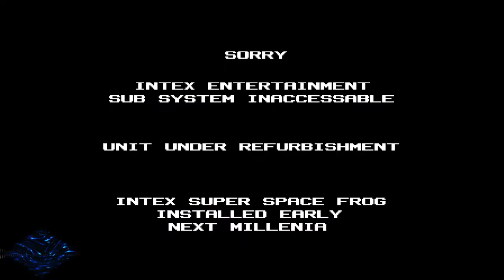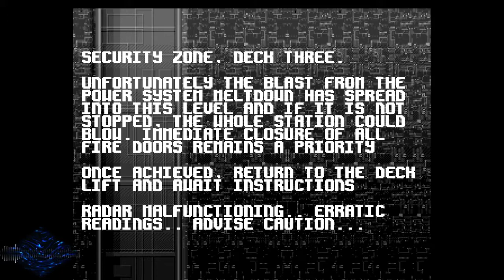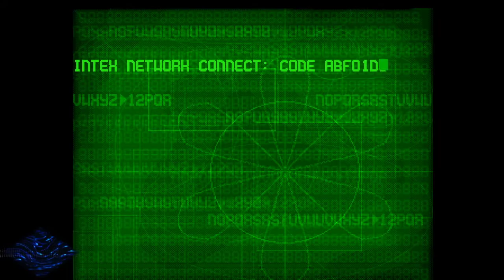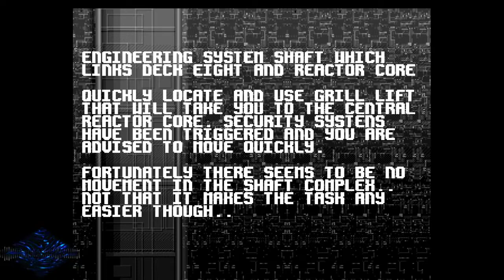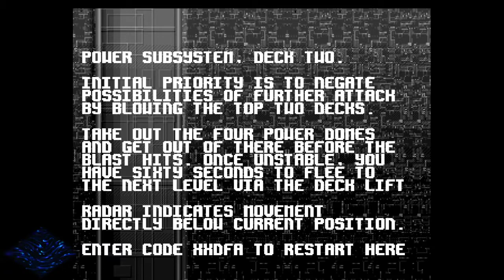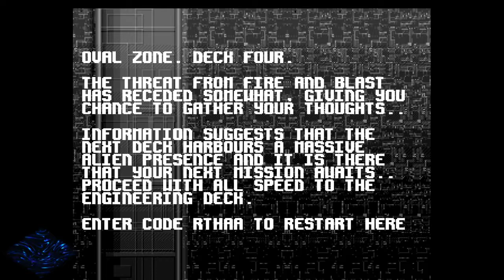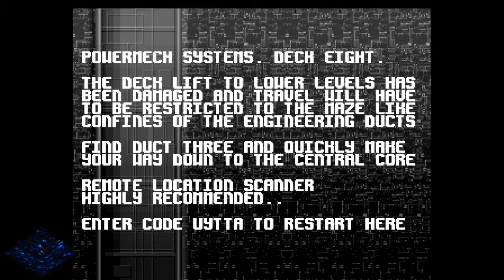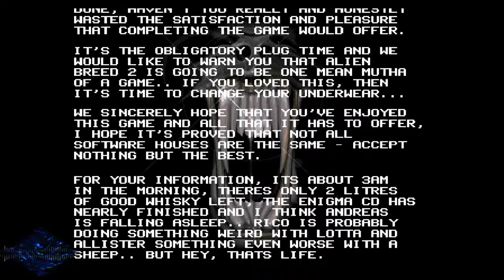Alien Breed Special Edition '92 [2020-07-11]